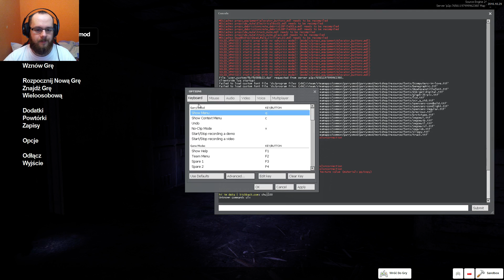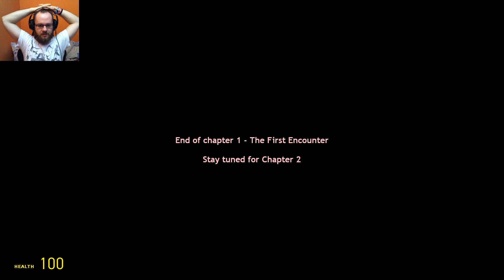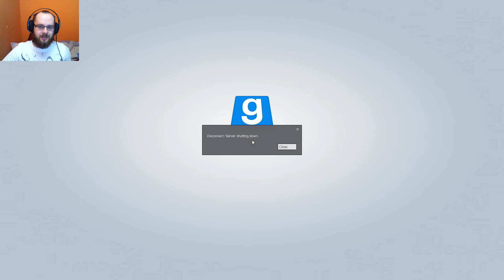BYŁ TO ZWYKŁY DZIEŃ DETEKTYWA | GARRY'S MOD PL | HORROR MAP | #313 /w ekipa